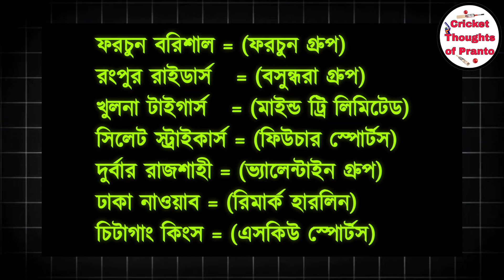বিপিএলের চূড়ান্ত ৭ দল ও মালিক।bpl 2025।বিপিএল ২০২৫।bpl news 2025।